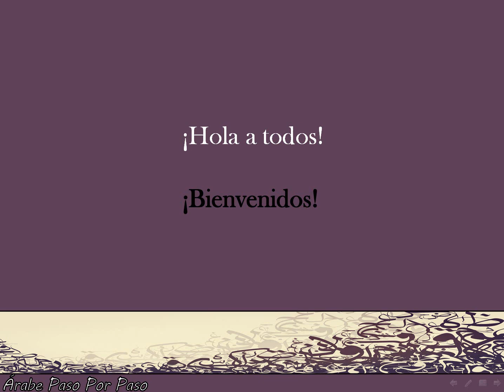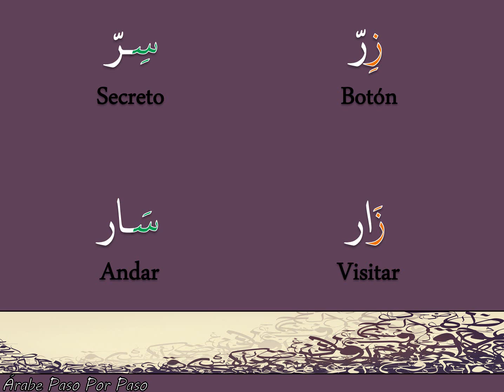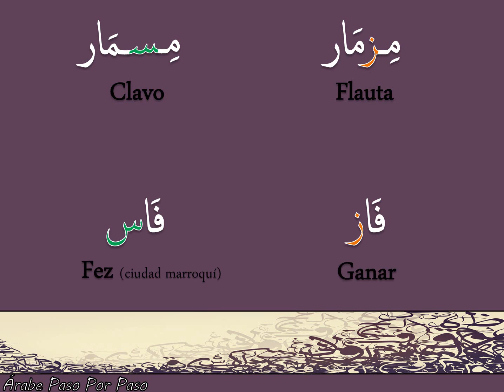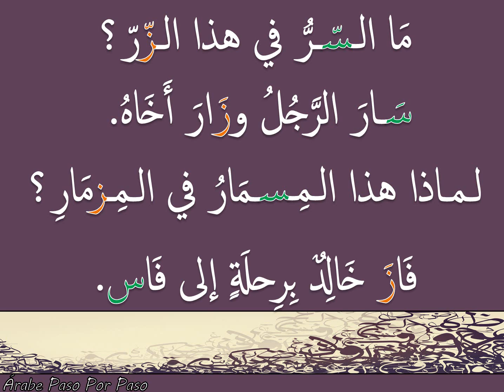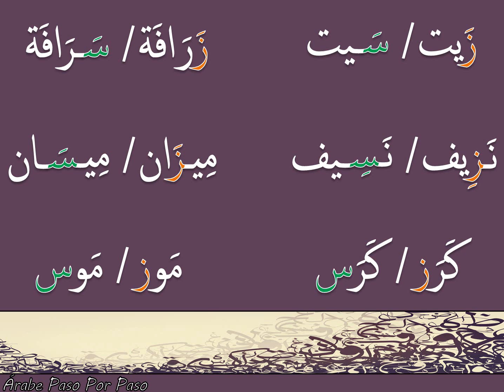Práctica de Pronunciación Árabe: ز / س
Veremos como la pronunciación incorrecta puede cambiar el significado de una palabra, y posiblemente causa confusión.